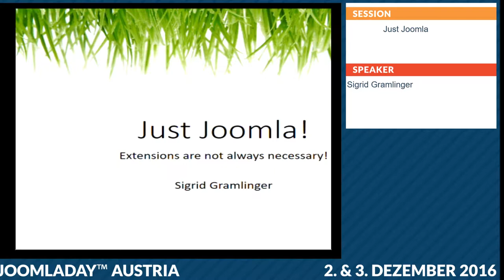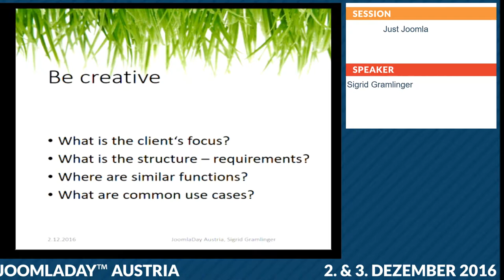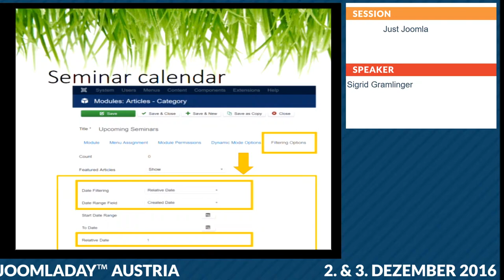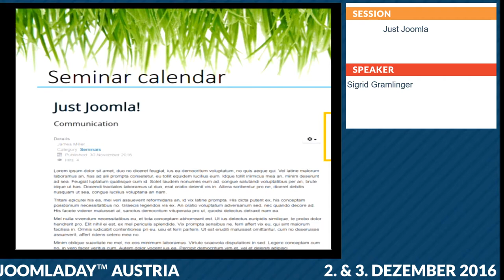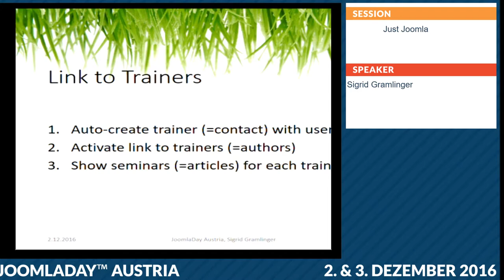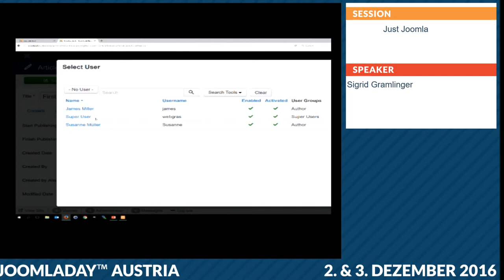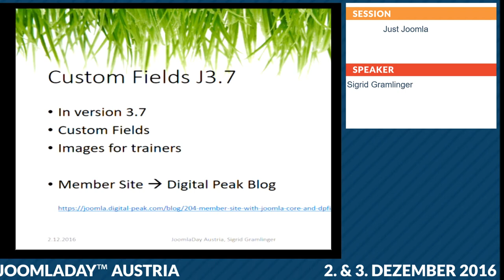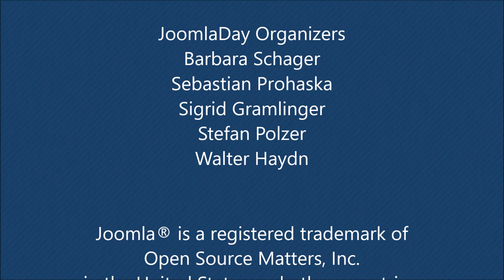JD16AT - Just Joomla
Trying to use as few extensions as possible - Sigrid will show you what you can do "just with Joomla". She will start with showing a simple seminar/event calender and continue with the community features. Everything will be built without extensions. Keeping the number of extensions as low as possible helps you updating your system easily and therefore keeps security risks low.